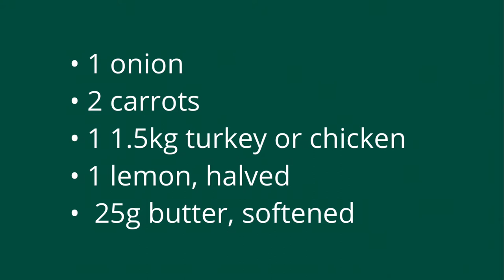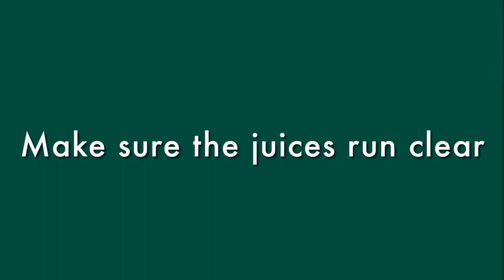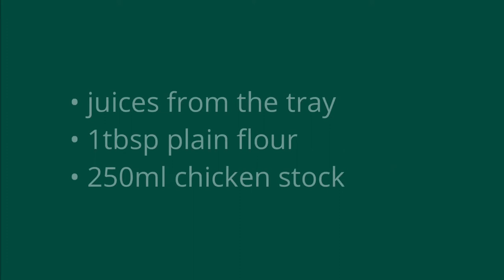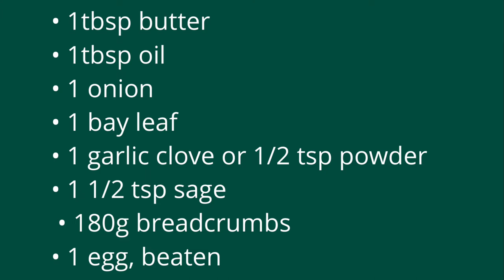Turkey (or chicken), Gravy & Stuffing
The main event! Sort out your centrepiece this Christmas by making sure your bird is bronzed, buttery, and delicious! But let's face it, the gravy and the stuffing steal the show every time. Here, you can learn how to make all three in a fuss-free recipe.

Thanks to DART for the ingredients.